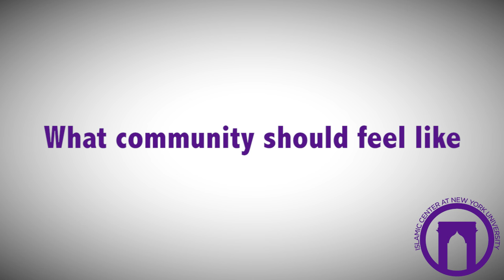The Story of Prophet Yousuf | Imam Suhaib Webb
Imam Suhaib Webb talks about Surah Yousuf and the story of Prophet Yousuf in a "down to earth" conversation that puts the lessons learned from the story into perspective for people of all levels of faith.